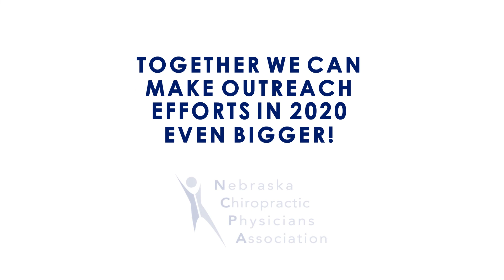NCPA Year In Review 2019